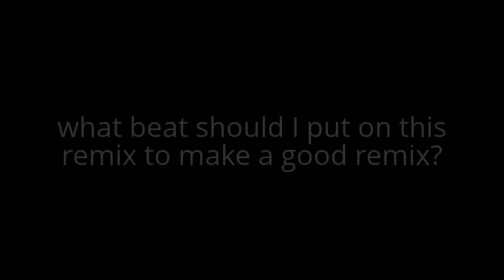Lmao elpresador remix